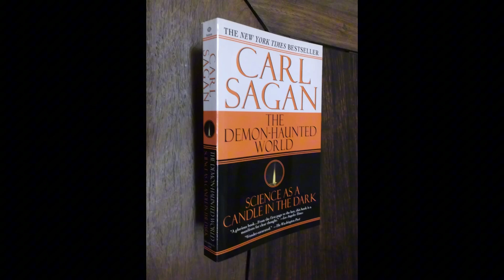Carl Sagan - The Demon Haunted World (synthesis)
0:00 Introduction
0:30 Science as a way of thinking the world
1:00 Inspire curiosity in students
1:20 Skepticism as a burden
2:24 Critical thinking as a tool
3:10 Pareidolia as an example of delusion
4:04 Not jumping fast into conclusions
4:35 Our mind deludes us pretty often
5:02 Evidence and education
5:50 Final thoughts

The Demon-Haunted World: Science as a Candle in the Dark.

How can we make intelligent decisions about our increasingly technology-driven lives if we don’t understand the difference between the myths of pseudoscience, New Age thinking, and fundamentalist zealotry and the testable hypotheses of science?

Casting a wide net through history and culture, Pulitzer Prize–winning author and distinguished astronomer Carl Sagan argues that scientific thinking is critical not only to the pursuit of truth but to the very well-being of our democratic institutions. He examines and authoritatively debunks such celebrated fallacies as witchcraft, faith healings, demons, and UFOs. And yet, disturbingly, in today’s so-called information age, pseudoscience is burgeoning, with stories of alien abduction, “channeling” past lives, and communal hallucinations commanding growing attention and respect.

In 1934, scientist Carl Sagan was born in Brooklyn, N.Y. After earning bachelor and master's degrees at Cornell, Sagan earned a double doctorate at the University of Chicago in 1960. He became professor of astronomy and space science and director of the Laboratory for Planetary Studies at Cornell University, and co-founder of the Planetary Society. A great popularizer of science, Sagan produced the PBS series, "Cosmos," which was Emmy and Peabody award-winning, and was watched by 500 million people in 60 countries. A book of the same title came out in 1980, and was on The New York Times bestseller list for 7 weeks. Sagan was author, co-author or editor of 20 books, including The Dragons of Eden (1977), which won a Pulitzer, Pale Blue Dot (1995) and The Demon-Haunted World: Science As a Candle in the Dark (1996), his hardest-hitting on religion. With his wife, Ann Druyan, he was co-producer of the popular motion picture, "Contact," which featured a feminist, atheist protagonist played by Jodie Foster (1997). The film came out after Sagan's death, following a 2-year struggle with a bone marrow disease. Sagan played a leading role in NASA's Mariner, Viking, Voyager, and Galileo expeditions to other planets. Ann Druyan, in the epilogue to Sagan's last book, Billions and Billions: Thoughts on Life and Death at the Brink of the Millennium (published posthumously in 1997), gives a moving account of Carl's last days: "Contrary to the fantasies of the fundamentalists, there was no deathbed conversion, no last minute refuge taken in a comforting vision of a heaven or an afterlife. For Carl, what mattered most was what was true, not merely what would make us feel better. Even at this moment when anyone would be forgiven for turning away from the reality of our situation, Carl was unflinching. As we looked deeply into each other's eyes, it was with a shared conviction that our wondrous life together was ending forever."